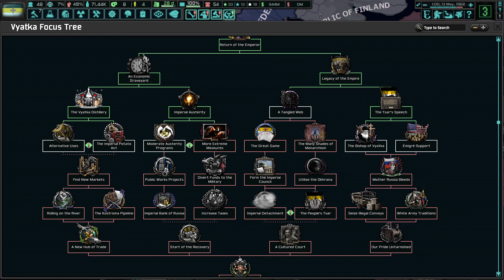HOI4 TNO Russian Empire (Vyatka) Part 1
Welcome to a new playthrough of HOI4 with the mod "The New Order," where we will play as the Principality of Vyatka, led by Vladimir III of the House of Romanov.

MODS: "The New Order: Last Days of Europe," "Second West Russian War."

I aim to complete this series before the new HOI4 DLC, Arms Against Tyranny, comes out this fall.

What is TNO?
TNO, short for "The New Order: Last Days of Europe," is an alternate history mod for Hearts of Iron 4 set in an axis-victory scenario that results in a cold war. The Axis powers, Japan, Germany, and Italy broke apart from the alliance after the end of the Russian War, forming their own separate factions. The UK signed an unconditional surrender after a successful Operation Sealion invaded the British Isles.
At the start of 1962, Richard Nixon is the US President, leading the free-bloc alliance known as the "Organization of Free Nations." An aging and dying Hitler rules Nazi Germany from the former Netherlands to the ruins of Moscow. Fascist Italy competes with her northern neighbor in a race for Balkan alignment, while a modern colonial Japanese Empire tightens her grip on her Pacific holdings. What was once the mighty Soviet Union are now small warlords, ranging from communist remnants to military juntas, small yet fragile democracies, and some monarchist governments from Russia's old past. It's a three-way superpower cold war, but who will come out on top? Only the player can decide the fate of the world.